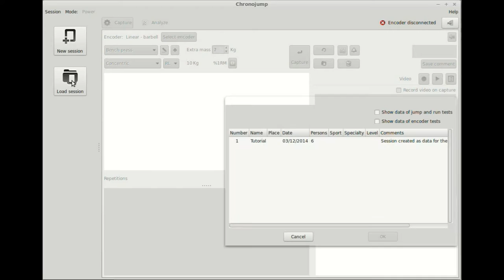Chronojump tutorial: Power vs Load curve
In this tutorial you will learn how to see the Power vs Load curve in a progressive loads tests with Chronojump